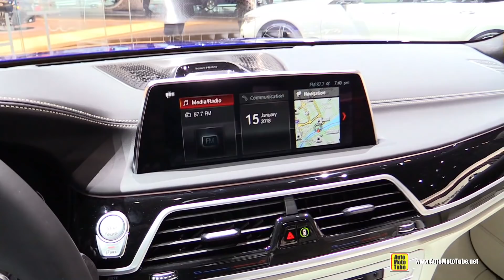2018 BMW M760i xDrive V12 - Exterior and Interior Walkaround - 2018 Detroit Auto Show